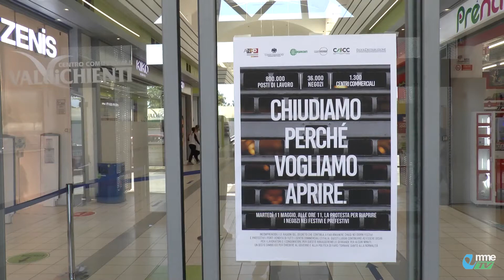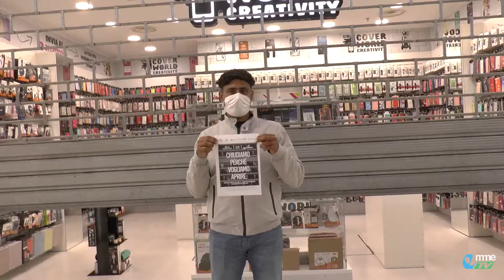VIDEO TG. Serrande abbassate al Cityper di Piediripa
Proteste in tutta Italia da parte dei Centri commerciali per la chiusura nei weekend. Serrande abbassate anche al Cityper di Piediripa. Vediamo...